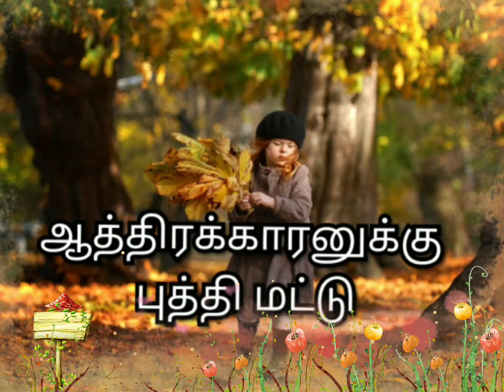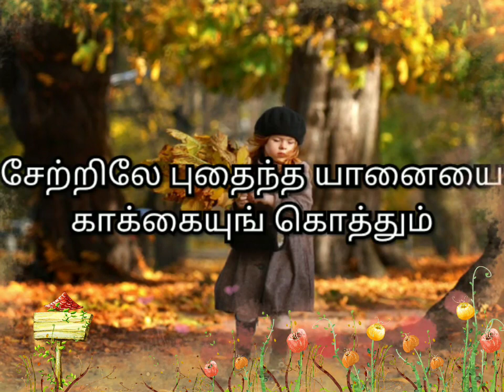Bible quiz | Proverbs based Bible Quiz | Tamil Bible Games 47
To view more Bible quizzes and games visit our play list,

To view our Live Bible quiz episodes,